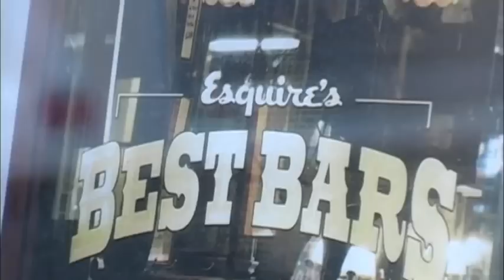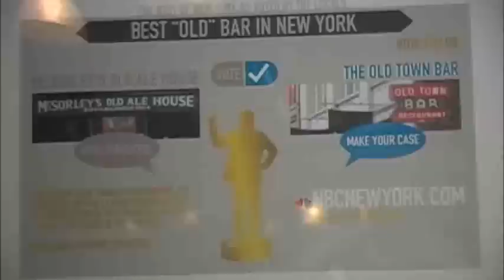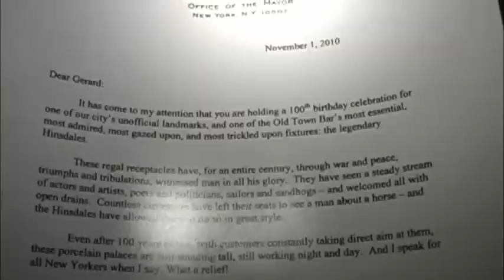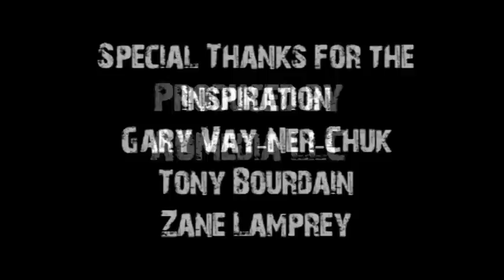Old Town Bar, New York - Bucket List Bars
The Old Town Bar is one of the oldest Bars in New York City. It was originally opened in 1892 and has been run continuously as a bar ever since--even through prohibition. It was a favorite of author Frank McCourt and remains a favorite of the literary crowd. Definitely worth your while.

All video footage is original and copyright AO Media LLC. Still images public domain.